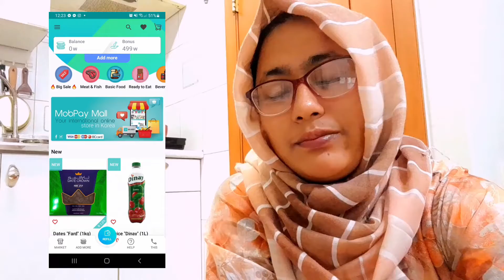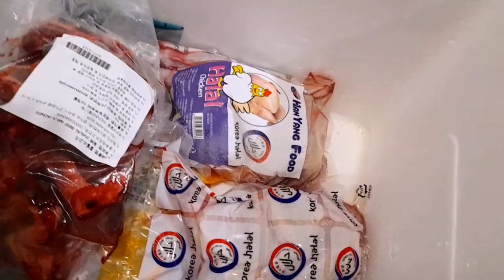vlog24কোরিয়াতে হালাল খাবার আমি যেখান থেকে কিনি! Halal Grocery Shopping | Bangladeshi In Korea 🇰🇷🇧🇩